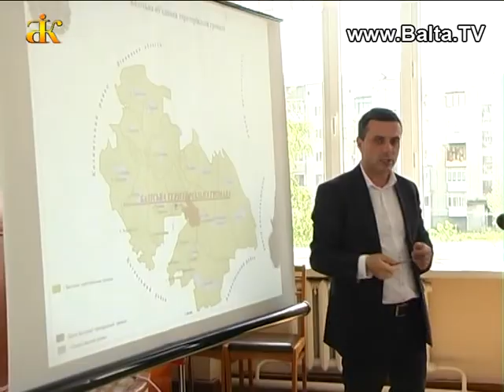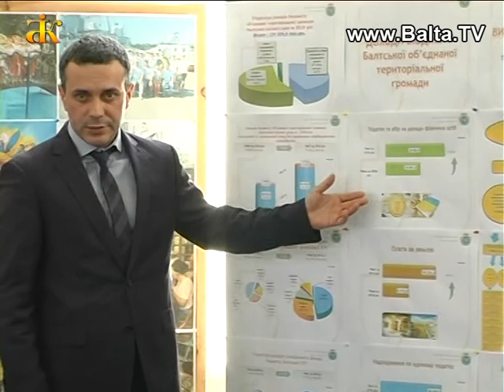Балтська міська рада: новини, проекти, перспективи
З часу свого створення, в серпні 2015 р., Балтська ОТГ невпинно набирає потужностей. При вмілому керівництві, злагодженій дії команди та досягнутим результатам Балтська ОТГ заслужила славу взірцево-показової громади. Вивчити передовий досвід Балтської ОТГ, її напрацювання, шляхи долання труднощів та донести інформацію до тих хто вже об’єднався, чи лише стоїть на порозі об’єднання приїхали до Балти представники печатних, радіомовних та телевізійних видань Одеси та Одеської області.